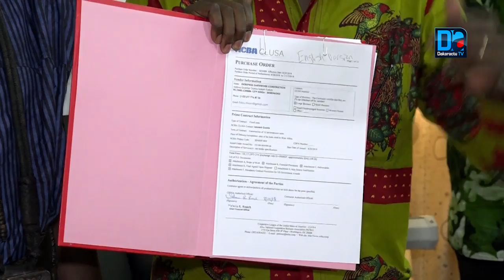Bassin Agricole : Les pôles multi - services révolutionnent les pratique culturales du mil .